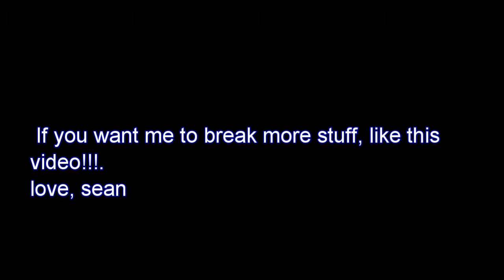oct21 Breakin' Stuff!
Breaking some beloved electronic devices along to the legend of zelda theme (which i do not own the rights to, its owned by nintendo) If you want me to break any other random objects, like this video